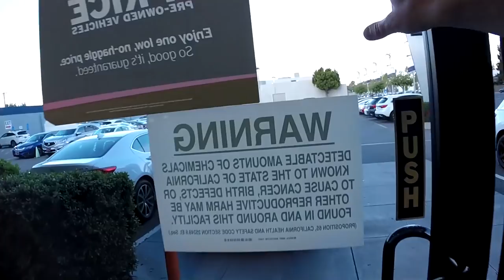Смотрим Акура - Acura MDX и Acura RDX - тест драйв Acura RDX - все хорошо и цена тоже прекрасная